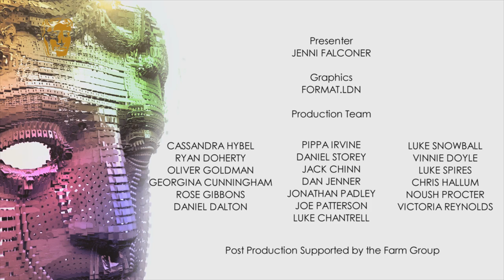BAFTA Television Craft Awards: Writer - Comedy Winner 2014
The BAFTA for comedy writing was won by Graham Linehan for The IT Crowd. Watch Graham accept his award from comedienne Fay Ripley after which he chats backstage with Jenni Falconer.